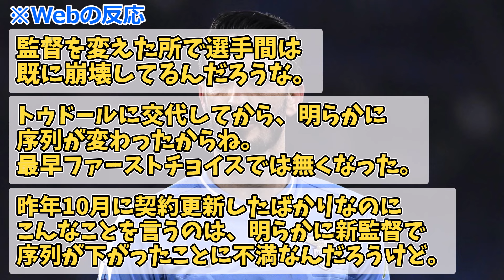【超朗報】鎌田大地に追い風か！ラツィオに激震、鎌田と定位置を争う“10番”ルイス・アルベルトが退団表明。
ラツィオの副主将ルイス・アルベルトが日本時間13日に行われたセリエA第32節ラツィオ対サレルニターナ戦終了後、今シーズン終了後の退団の意向を示した。

今回はX(旧Twitter)や2chヤフコメなど様々なネットの反応・コメントを集めた動画になります。
参照：h　ttps://news.yahoo.co.jp/articles/4c46ccce46ca43db155b2999cac55c868eb5d618